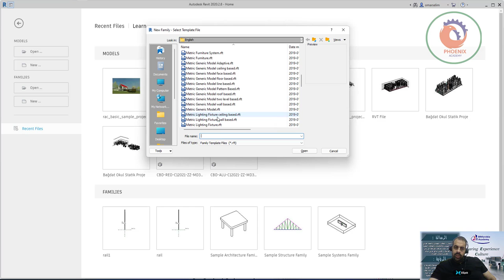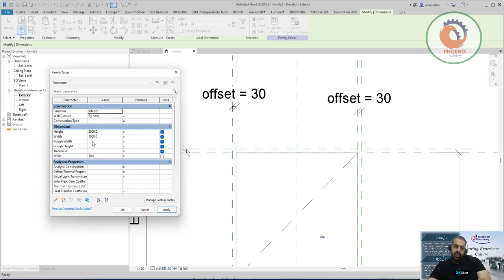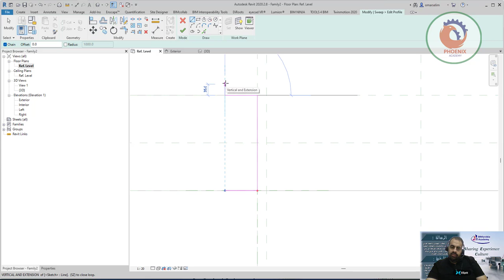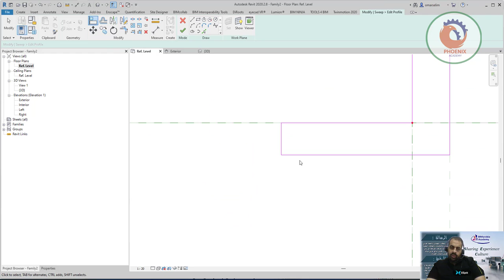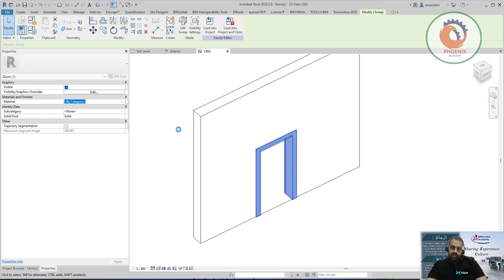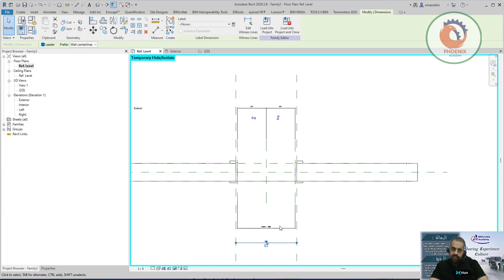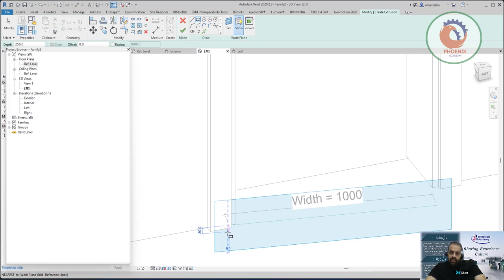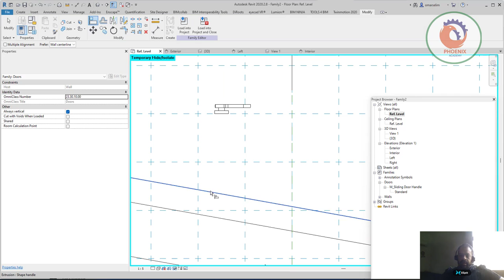How to Model a Door Family in Revit Tutorial عمل فاميلي للباب في الريفيت